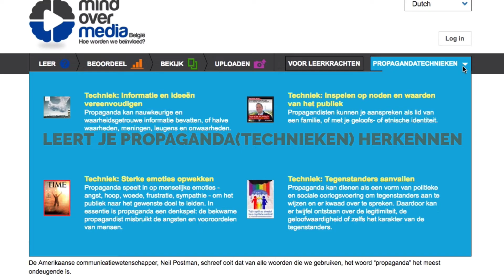Mind Over Media - Belgian trailer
Mind Over Media leert je propagandatechnieken herkennen en biedt je  een online tool en lessen om daarover aan de slag te gaan in de klas.